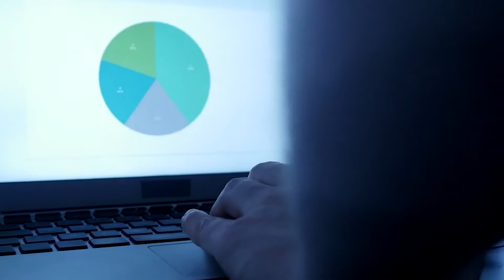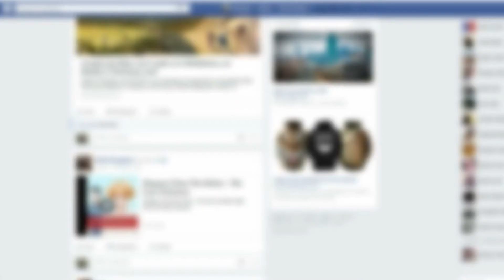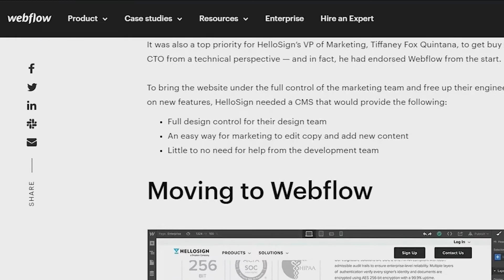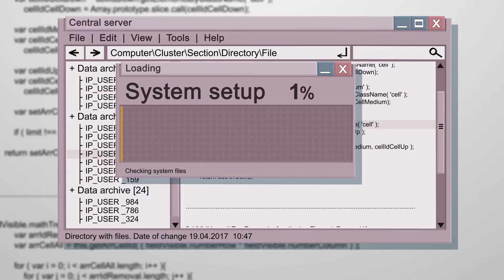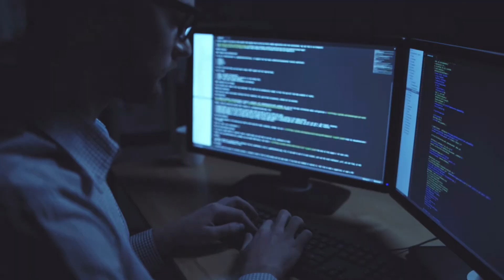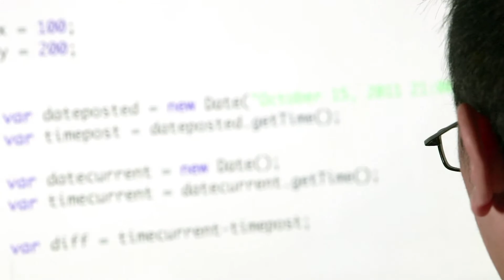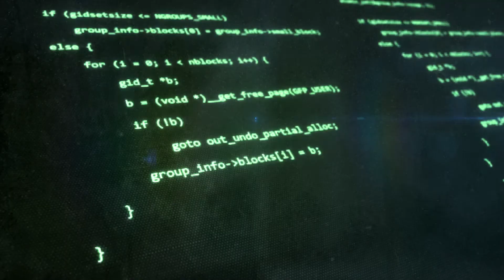Will No-Code REPLACE Developers?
The past few years has seen the rise of tools like Webflow, Zapier, and other no-code tools. The prevalence of no-code gives some developers chills. We're fearing for our jobs!

I'm here to ask the question: will no-code replace developers? Do we actually have anything to worry about?